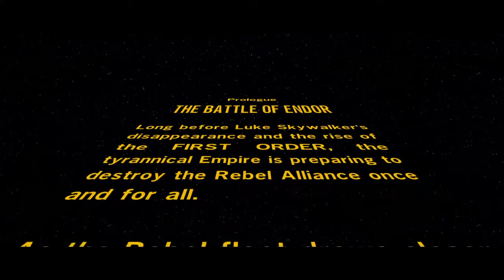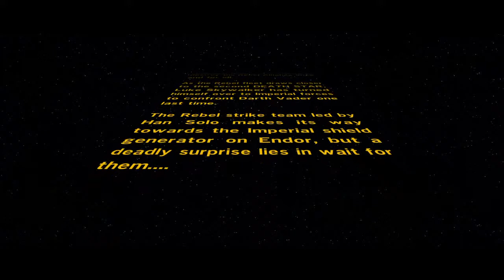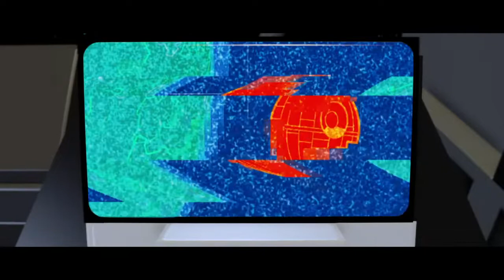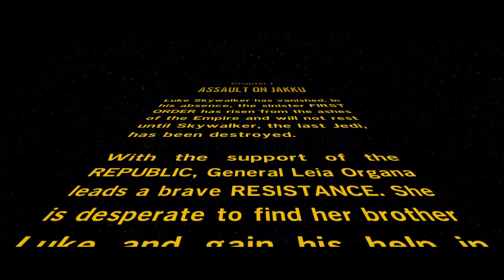Lego star wars the force awakens/100% Complete/No Commentary/Part 1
I am sorry this isnt Dragonball Z Kakarot the game got corrupted and i cant get it back but its ok i will work hard to go back to where i was up to so until then enjoy this